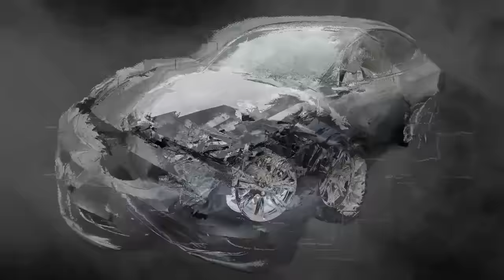Tesla Y. Front end rebuilding. Ремонт переда.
In this video, we show the Tesla Model Y transmission replacement process in detail. From disassembly to using glue and bolts, watch as we get this Tesla back on the road!
В этом видео мы детально показываем процесс замены переда Tesla Model Y. От разборки до использования клея и болтов — смотрите  как мы возвращаем эту Tesla на дорогу!